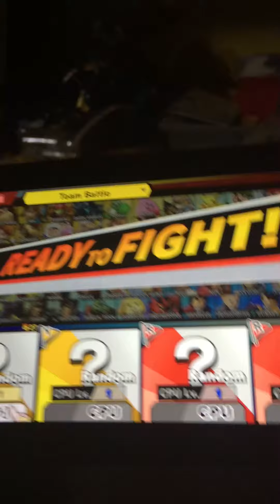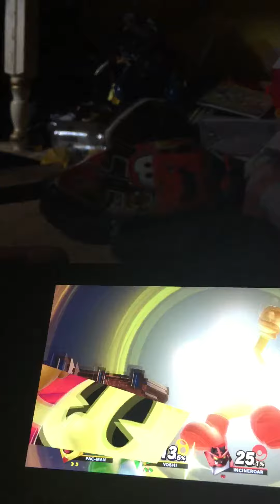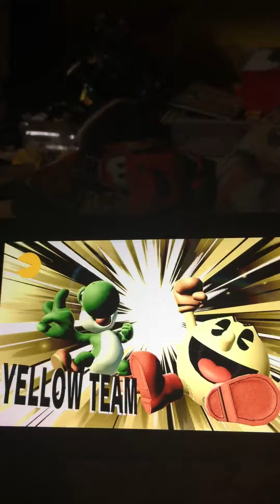Super Smash Bros. Ultimate (Pac-Man and Yoshi vs. Incineroar and Chrom)